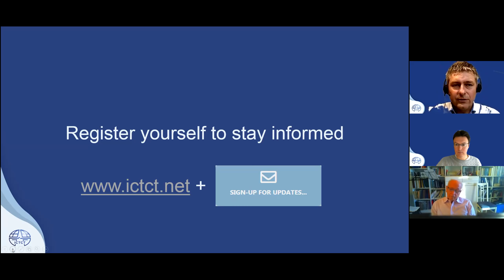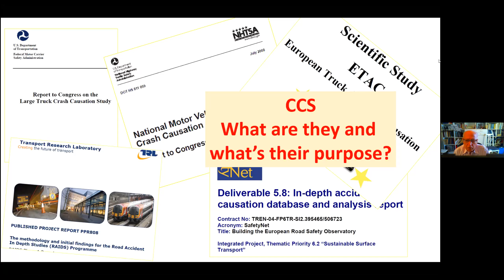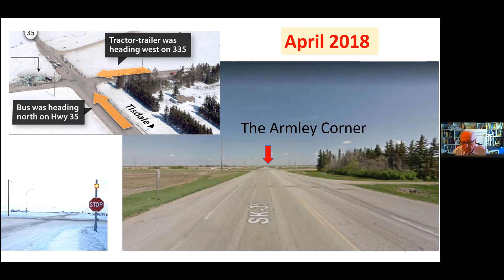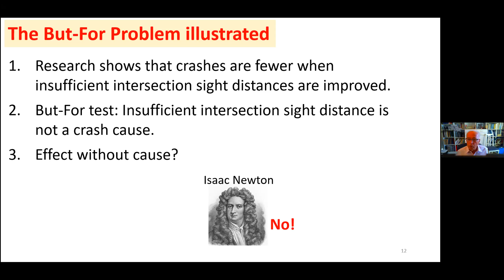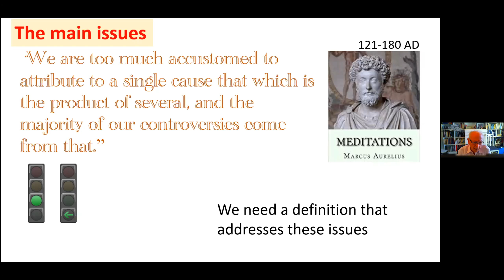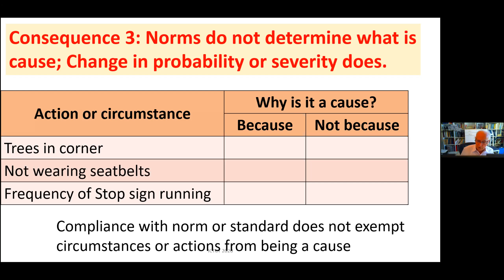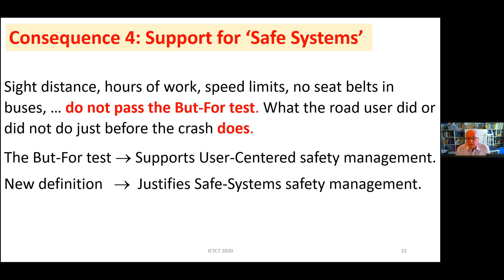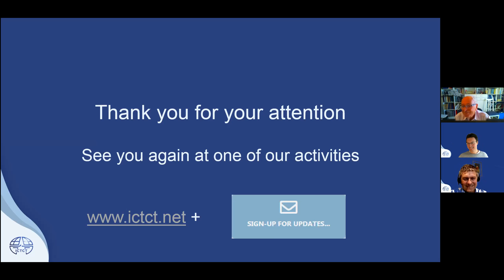ICTCT webinar: ‘Crash causation and prevention’ with Dr. Ezra Hauer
Clinical crash causation studies consistently find that in the majority of crashes the road user is the sole cause. But is this finding correct and meaningful?

Dr. Ezra Hauer questions the paradigm followed by many crash causation studies and argues how this approach impedes the transition to a safe systems style of road safety management.

Dr. Ezra Hauer is a Professor Emeritus in the Department of Civil Engineering at the University of Toronto, Canada. He has been active in road safety research and consulting since 1970. He completed his bachelor’s and master’s degrees in Israel, and later received his doctorate from the University of California, Berkeley.

Ezra Hauer has gained a strong international reputation for his scientific rigour and practical understanding in the study of the relationship between roadway design and safety. In addition to developing new statistical methods and theories, he has excelled in translating statistical theory into techniques useful for practicing engineers and researchers alike. His books, Observational Before-After Studies in Road Safety (Pergamon 1997) and The Art of Regression Modelling in Road Safety (Springer 2015), provide invaluable guidance to the research community as well as to transportation professionals.